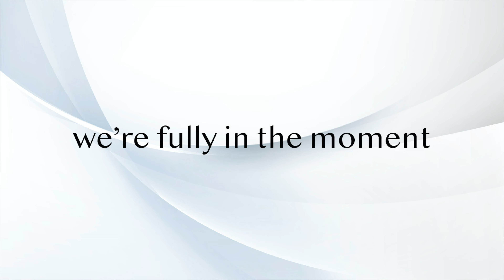5 STEPS TO START HAVING TANTRIC SEX | Introduction to Tantric Sex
I share today how to start having tantric sex. As a Tantra practitioner, I'm often asked what is Tantra, what is tantric sex and how to start having it.
Tantra is a personal passion of mine and I love sharing its tools and rituals. So go ahead and learn for yourself how to have tantric sex!

5 STEPS TO START HAVING TANTRIC SEX | Introduction to Tantric Sex